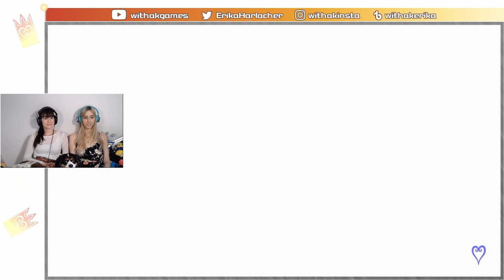Playing Castle Cards with Street Smarts! || Kingdom Hearts Re:Chain of Memories Part 7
Join us in this episode where Sarah and I return to Agrabah and continue strengthen Sora with his combat card decks!

(Chi)